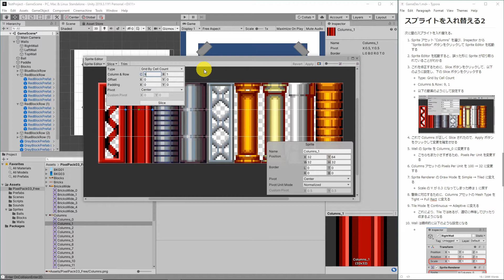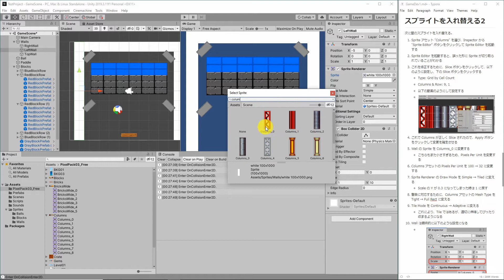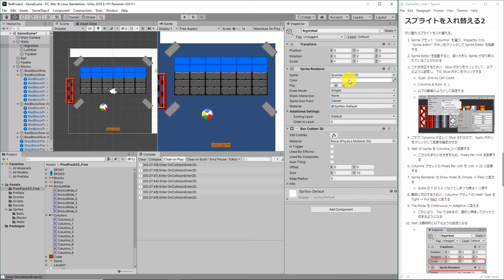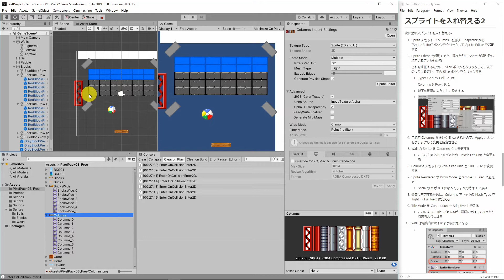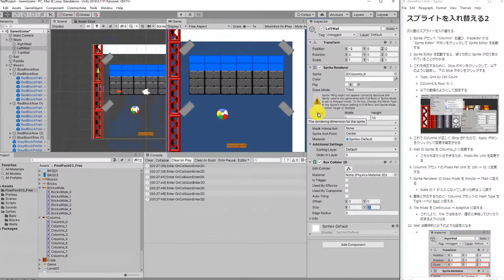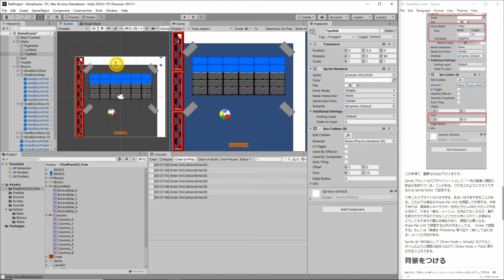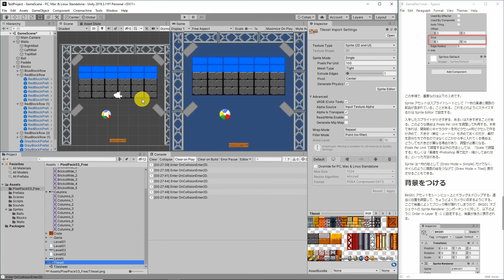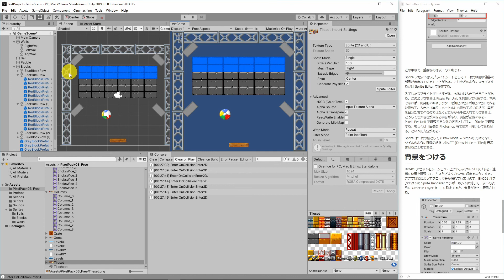4-6 スプライトを入れ替える2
以下を解説している動画です。